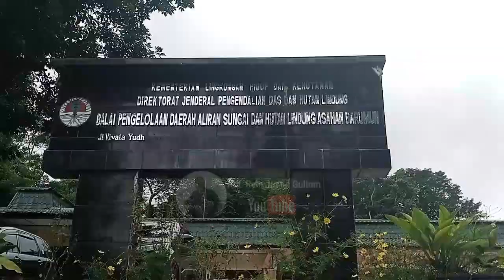PENANAMAN 161 POHON DI PERAYAAN HUT 161 HKBP OLEH EPHORUS HKBP DAN ROMBONGAN